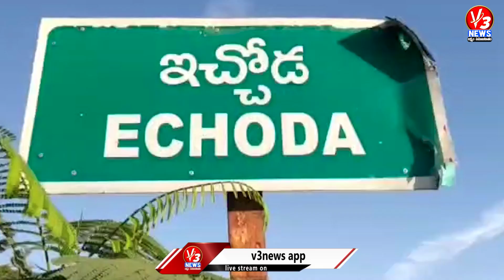ఇచ్చోడ మండల కేంద్రంలోక్రిస్టమస్ సెలబ్రేషన్ ...